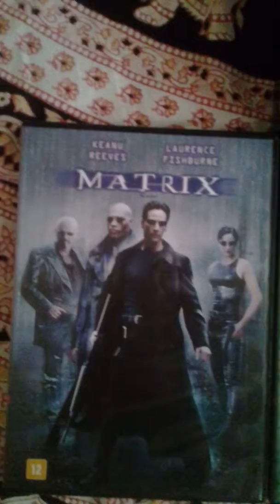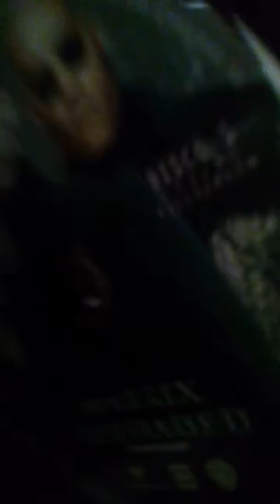Matrix Trilogia DVD